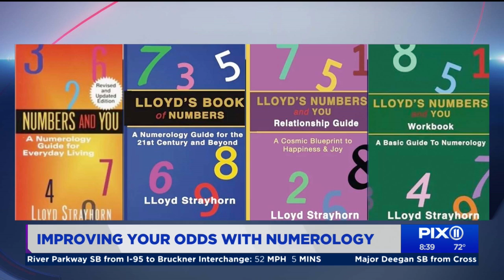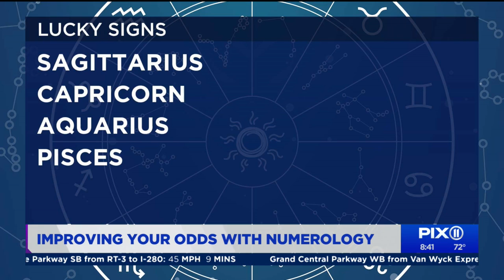Numerologist Lloyd Strayhorn on the massive Mega Millions jackpot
Numerologist Lloyd Strayhorn joined PIX11 Morning News on Tuesday to discuss the upcoming drawing for the $810 million Mega Millions jackpot.